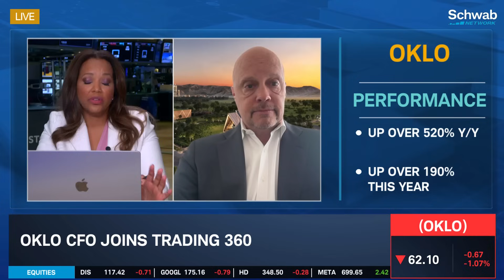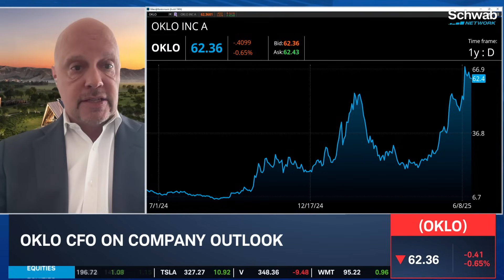Oklo CFO on U.S. Air Force Deal, "Unconstrained" Energy Demand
R. Craig Bealmear, CFO of Oklo (OKLO), discusses their deal with the U.S. Air Force to power a nuclear reactor in Alaska. He explains how building in a cold climate changes their plans, and the expanded uses for their energy. “It almost feels like we have unconstrained demand,” he says – supply is the biggest issue. Oklo is also building another facility in Idaho and is “getting ready” for another further down the road. “We’re getting close to putting revenue on the income statement.”